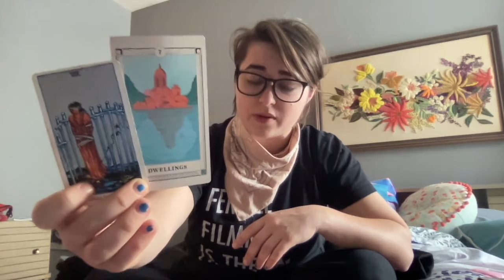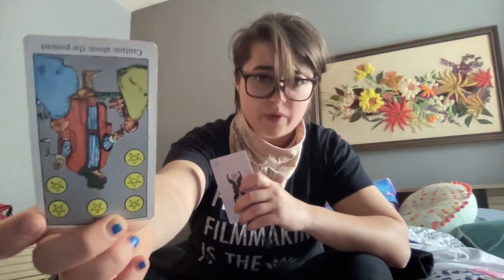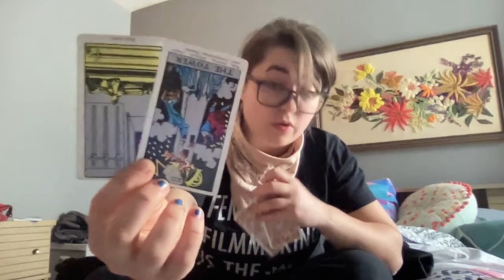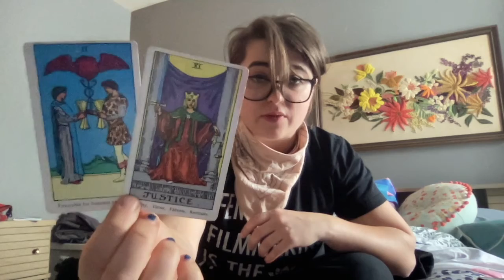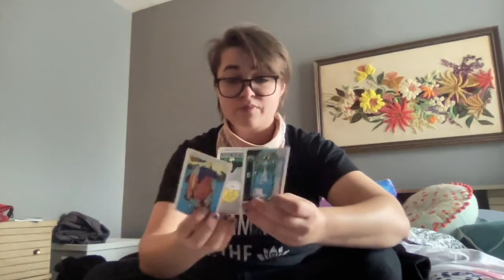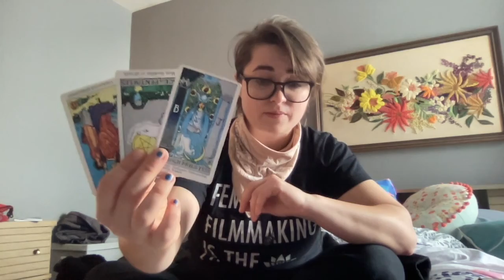Trust in Your Innate Abilities (Jan 12)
Recommended Listening:
'Are you Feeling Sad?' by Little Dragon

Are you able to allow yourself to relax into this moment fully? The Universe is asking you to trust fall, but you have your own solid structure - trust it and let go. See what changes will occur naturally if you release control and eliminate any need for validation right now. Could feel scary to let go of the careful balance you've been trying to maintain. This could be an important lesson in trusting yourself.

Grace